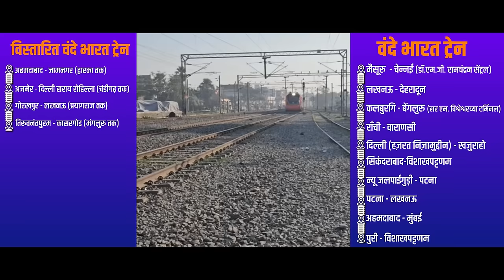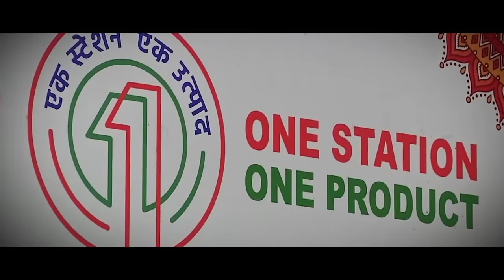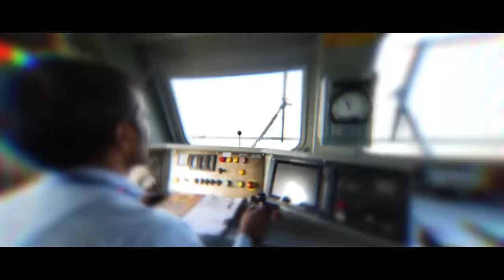Railway Revolution: Pioneering connectivity and prosperity with Rs. 85,000 Crore Infusion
In a major boost to Railway infrastructure and connectivity, the Prime Minister visited DFC’s Operation Control Centre in Ahmedabad and laid the foundation stone and dedicate a slew of railway projects worth over Rs. 85,000 crores.

The Prime Minister laid the foundation stone of Railway Workshops, Loco Sheds, Pit lines/ Coaching Depots; Phaltan – Baramati New line; Electric Traction System upgradation work  and dedicate to the Nation two new sections of Dedicated Freight Corridor between New Khurja to Sahnewal (401 Rkm) section of Eastern DFC and New Makarpura to New Gholvad section (244 Rkm) of Western DFC; Western DFC’s Operation Control Center (OCC), Ahmedabad.

The Prime Minister also flagged off ten new Vande Bharat trains between Ahmedabad-Mumbai Central, Secunderabad-Visakhapatnam, Mysuru- Dr. MGR Central (Chennai),  Patna- Lucknow, New Jalpaiguri-Patna, Puri-Visakhapatnam, Lucknow - Dehradun, Kalaburagi – Sir M Visvesvaraya Terminal Bengaluru, Ranchi-Varanasi, Khajuraho- Delhi (Nizamuddin).

The Prime Minister also flagged off the extension of four Vande Bharat trains. Ahmedabad-Jamnagar Vande Bharat is being extended till Dwarka, Ajmer- Delhi Sarai Rohilla Vande Bharat is being extended till Chandigarh, Gorakhpur-Lucknow Vande Bharat is being extended till Prayagraj and Thiruvananthapuram- Kasargod Vande Bharat is being extended till Mangaluru; and two new passenger trains between Asansol and Hatia & Tirupati and Kollam stations.

The Prime Minister also flagged off freight trains on Dedicated Freight Corridor from various locations - New Khurja Jn., Sahnewal, New Rewari, New Kishangarh, New Gholvad, and New Makarpura.

The Prime Minister dedicated to the Nation 50 Pradhan Mantri Bhartiya Janaushadhi Kendras at Railway Stations. These Jan Aushadi Kendras will offer affordable and quality generic medicines to the people.

The Prime Minister also dedicated 51  Gati Shakti Multi-Modal Cargo Terminals to the Nation. These terminals will promote seamless movement of goods between different modes of transportation.

The Prime Minister dedicated to the Nation 1045 Rkm of Automatic Signaling in 80 sections. This upgrade will enhance safety and efficiency of train operations. The Prime Minister also dedicated to the Nation Digital Controlling of Railway stations at 2646 stations. This will improve operational efficiency and safety of the trains.

The Prime Minister dedicated 35 Rail Coach Restaurants to the nation.  The Rail coach restaurant aims to cater to the needs of passengers and the public apart from generating non-fare revenue for railways.

The Prime Minister dedicated more than 1500 One Station One Product Stalls to the nation spread across the country. These stalls will promote local products and generate income for local artisans and businesses.

The Prime Minister dedicated to the nation Solar Powered Stations/buildings at 975 locations. This initiative will contribute to India's renewable energy goals and reduce the railways' carbon footprint.

Various other projects like dedication of newly electrified sections, doubling/multi-tracking of tracks, developments of railways Goods sheds, Workshops, Loco Sheds, Pit lines/Coaching Depots, among others, also were done by the Prime Minister during the programme. These projects are a testament to the Government's dedication to building a modern and robust railway network. This investment will not only improve connectivity but also boost economic growth and create new employment opportunities.